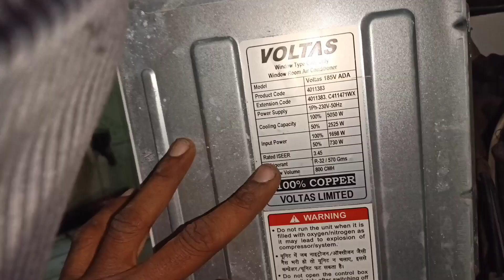Window Inverter Ac Service? विंडो इनवर्टर एसी सर्विस कैसे करे? Window Inverter Ac Jet Pump Service ?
mene is video me ye bataya hai ki window Inverter Ac ko kaise service kare

urban company ac service

capacitor change karne ka asan tarika

Do window AC units need to be serviced?

How much does it cost to recharge a window air conditioner?

Can we service window AC at home?

How do I clean my window air conditioner at home?

Can you service a window AC?

Does a window air conditioner need to be cleaned?

How do I service my AC?